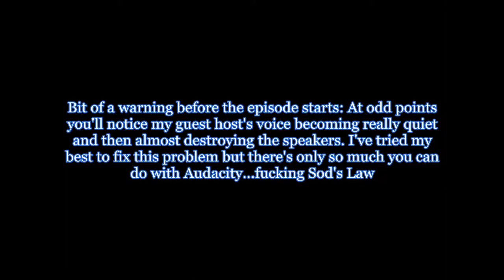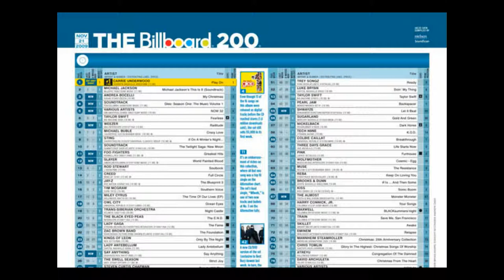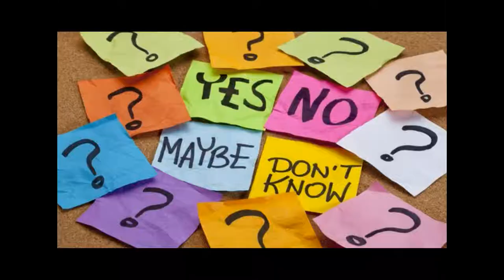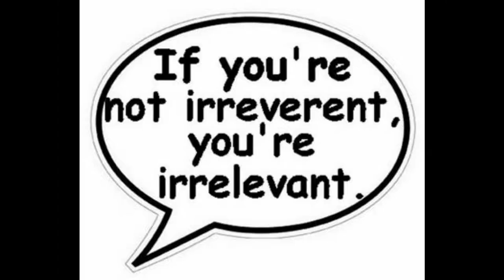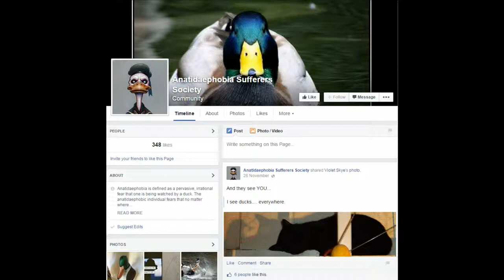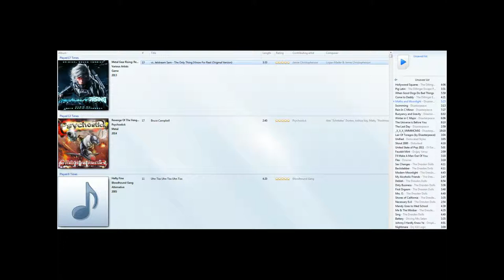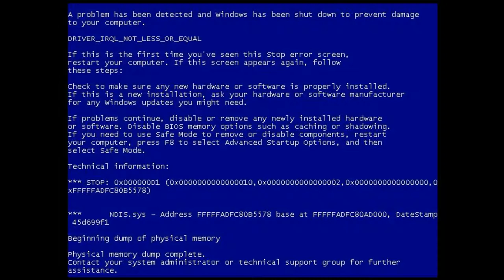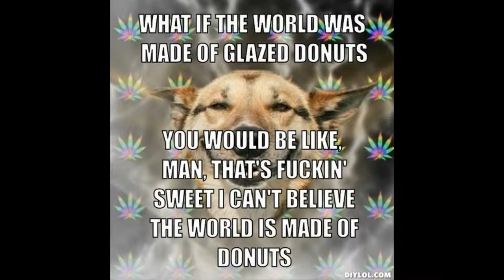Music Geekery Podcast: Once More With Feeling - Revenge of the Vengeance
With perpetual lateness, episode 4 is finally produced. Sorry it's taken so long to get this done.

All images used are owned by their respective creators. Opening music sting is owned by Square Enix. The commentary is owned by me.

13:34 - Album discussion starts

Like what you hear?